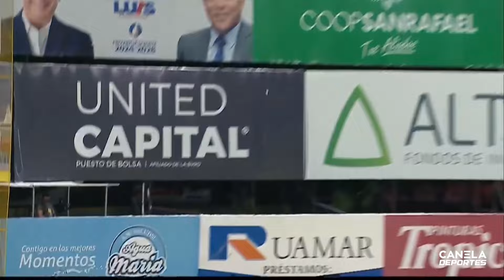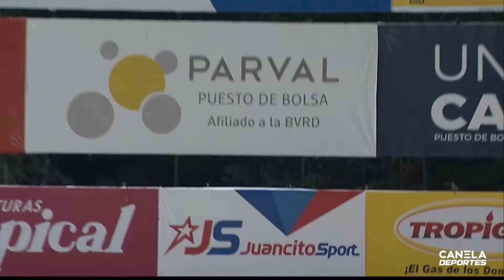HIGHLIGHTS ROUND ROBIN: Leones vs Gigantes | Enero 8, 2024 – LIDOM | Canela Deportes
Los Gigantes terminaron con su pésima racha de derrotas y en un apretadísimo encuentro en el Estadio Julián Javier, derrotaron a los Leones con un marcador de 7 carreras por 8.

Marcell Ozuna y Erick Mejía anotaron cuadrangulares e impulsaron dos carreras, mientras que Yefri Perez sumó otras dos; y José Siri, Jeimer Candelario, Kelvin Gutiérrez y Richard Ureña pusieron los números finales para los del Cibao.

Por su parte, los Leones se alejaron a dos victorias de los Tigres del Licey, que actualmente se encuentran en la segunda posición, y los Gigantes van por el milagro.